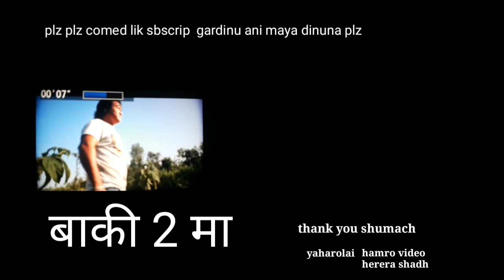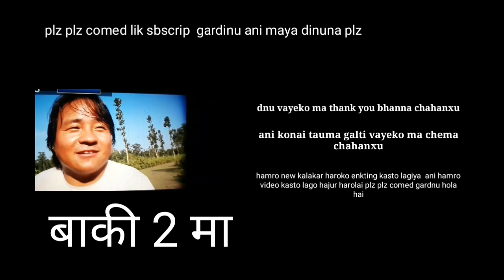new nepali short movie indian Bharu 2000 ko not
new nepali short movie laxman razz rai